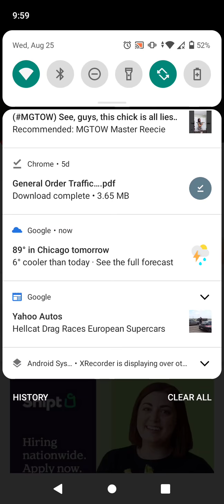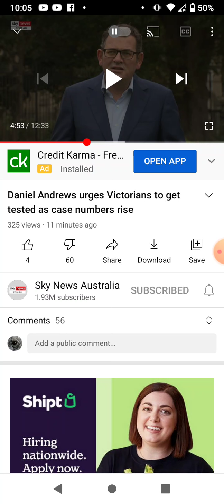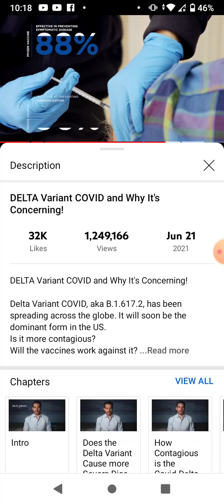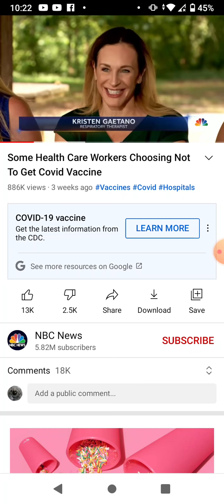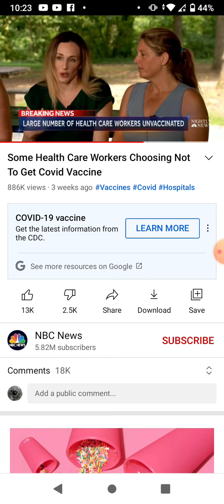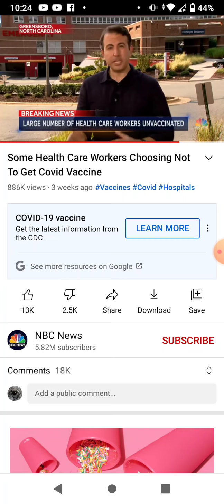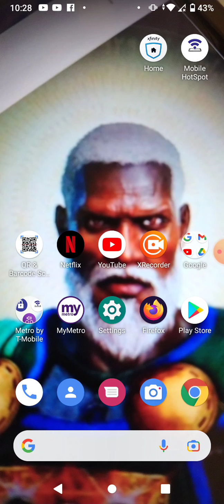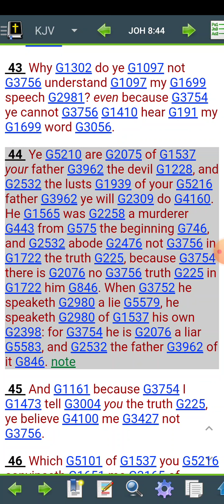Check the Truth Closely!!!